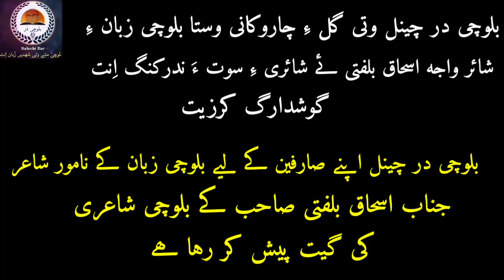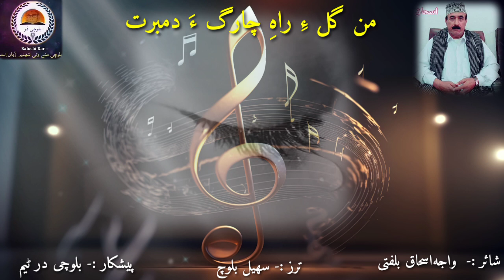New Balochi 2024 song man Gul e Rahe charaga damborth | Balochi dar